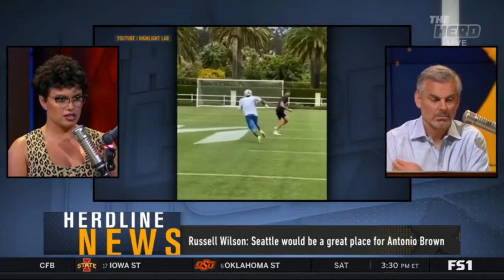The Herd | Giants fall to Eagles 22-21; Daniel Jones: 279 Total Yds, 2 TD